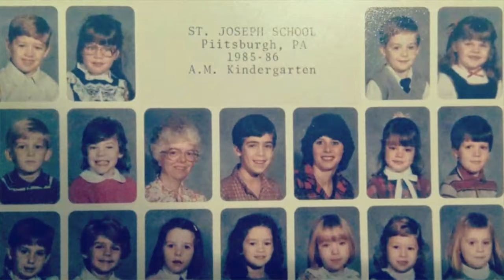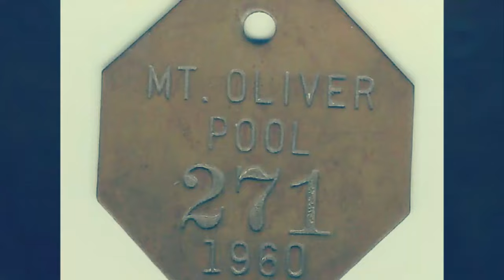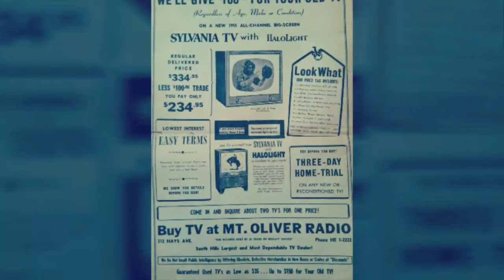Mt.Oliver Memories IV